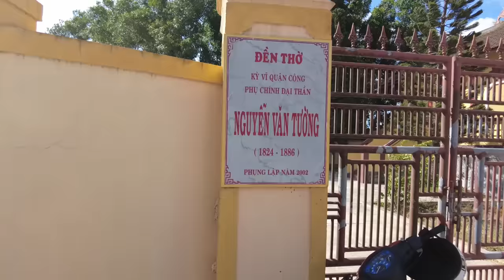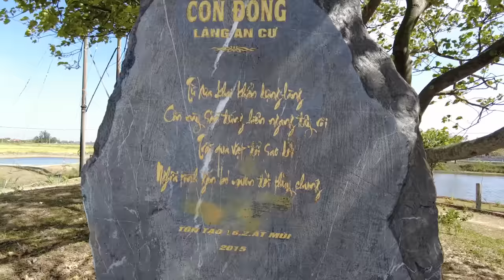Thăm nhà và làng quê sinh ra ca sĩ Duy Khánh ở Quảng Trị.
Ca sĩ Duy Khánh sinh năm 1936 ở làng An Cư, Triệu Phước, Triệu Phong, Quảng Trị. Ông có dòng dõi là quan Phụ chính đại thần Nguyễn Văn Tường thời vua Hàm Nghi. Từ nhỏ Duy Khánh đã thể hiện là người có năng khiếu về âm nhạc. Sau khi vào Sài Gòn theo đuổi nghiệp ca hát từ thập niên 1950, ông đã rất thành công trên vai trò vừa là người sáng tác, vừa là ca sĩ của dòng nhạc Bolero. Những ca khúc do ông thể hiện đã làm nên tên tuổi như Xuân này con không về, Xin anh giữ trọn tình quê, Thư xuân trên vùng cao… Sau năm 1975 ông bị cấm hát một thời gian và đến năm 1988 thì gia đình ông sang Mỹ định cư. Hiện nay trên mảnh đất cũ nơi sinh ra ông ở làng An Cư, có một người họ hàng của ông sinh sống. Vì ông xa quê đã lâu nên nếu hỏi thăm về căn nhà cũ của ông sẽ không nhiều người biết ngoại trừ một số người lớn tuổi hoặc những người cùng họ hàng thân thuộc.